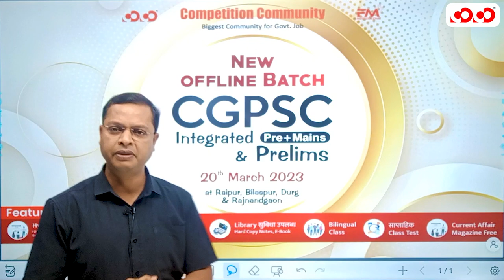New Offline Batch | CGPSC Pre + Mains | Pre, Foundation | Hemant Sir | Competition Community